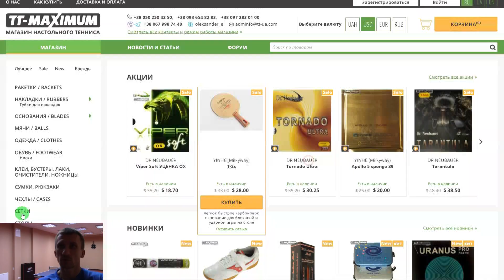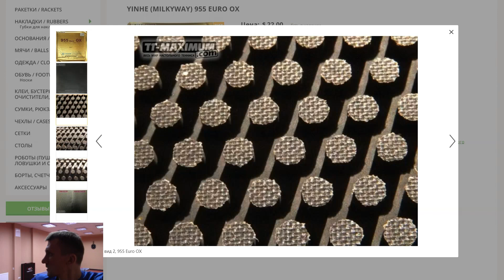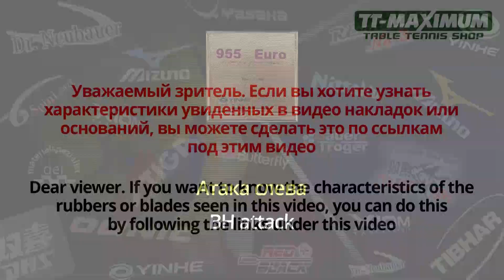сравнение Tibhar GRASS DTECS OX и YINHE (Milkyway) 955 EURO OX обзор преимуществ длинных шипов, тест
Обзор-сравнение длинных шипов Tibhar Grass Dtecs OX и YINHE (Milkyway) 955 Euro OX

В интернет магазине настольного тенниса TTMaximum длинные шипы YINHE (Milkyway) 955 Euro OX, длинныешипы TIBHAR Grass Dtecs OX, основание SPINLORD Ultra Carbon Def

- Лучший Настольный Теннис Для Вас!